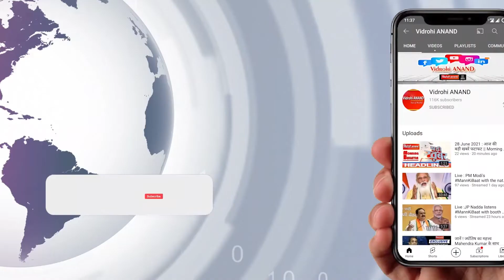Mau |कोटेदार अंगूठा लगवा कर नहीं दे रहा था राशन, फिर जो हुआ ......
उत्तर प्रदेश में हुए विधान सभा चुनाव 2022 में भारतीय जनता पार्टी शासन सुशासन और राशन का परचंम फैहरा कर चुनाव जीत गई लेकिन अब भी कुछ गांव ऐसे हैं जहा राशन के नाम पर सिर्फ सांतवना मिल रही है और इन ग्रामीणों का निवाला कोई और निगल रहा है दअरसल हम बात कर रहें हैं मऊ जनपद की जहां मुहम्मदाबाद गोहना तहसील क्षेत्र के अंतर्गत भुसवा गांव में कोटेदार इंदु यादव के द्वारा अप्रैल से जून माह तक सभी ग्राम वासियों से अंगूठा लगवा कर     राशन नहीं वितरण किया गया।